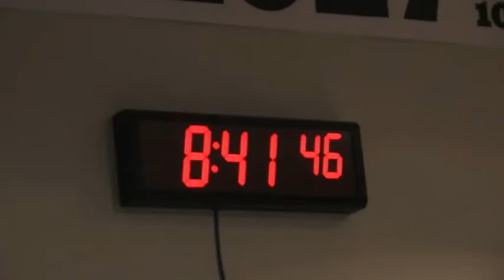Pat Grant on RRR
Cartoonist Pat Grant being interviewed on RRR radio in Melbourne on Wednesday 28th March 2012. Pat discusses his new graphic novel BLUE.